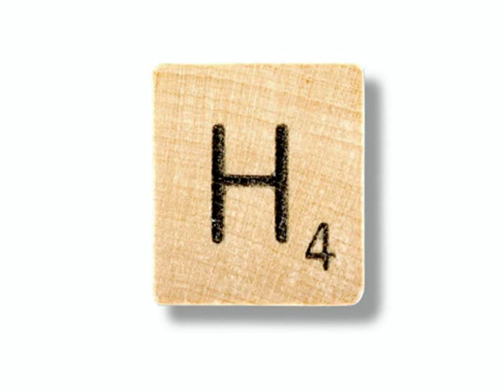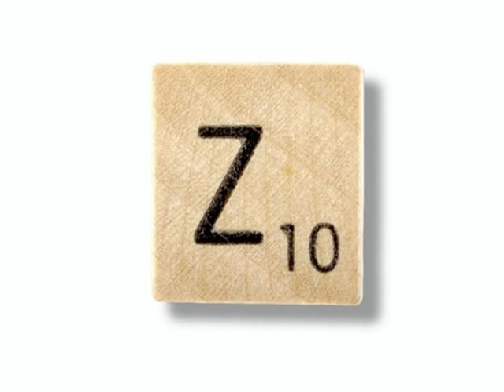Français - Alphabet scrable